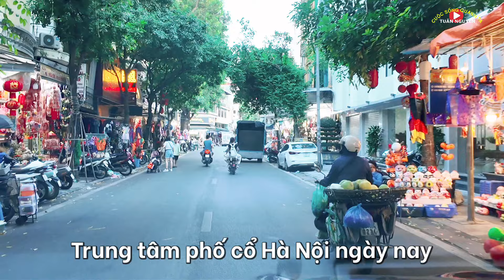Tuyệt Đẹp Cung Đường Sân Bay Nội Bài Về Trung Tâm Phố Cổ Hà Nội | Không Gian Hiện Đại Đến Nét Cổ Xưa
Tuyệt Đẹp Cung Đường Sân Bay Nội Bài Về Trung Tâm Phố Cổ Hà Nội | Không Gian Hiện Đại Đến Nét Cổ Xưa  - Hanoi streets
"Cảm ơn các bạn đã xem, chúc các bạn luôn vui vẻ, nếu thấy video của tôi hữu ích với bạn hãy ủng hộ Nhấn like, chia sẻ và không quên Đăng ký kênh (Subscribe) để tiếp tục theo dõi video mới nhất trên kênh Tuấn Nguyễn - Cuộc sống quanh ta nhé !!! Trong nội dung video nếu có gì thiếu sót mong các bạn thông cảm !!!